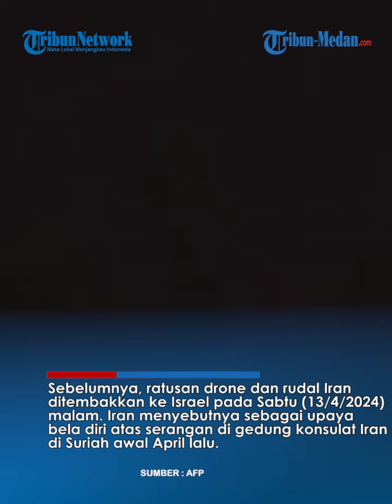TAKUT IRAN DIBOM Israel, Fasilitas Nuklir Ditutup, Zionis Pernah Serang Reaktor Nuklir Iraq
TRIBUN-MEDAN.COM - Setelah menyerang Israel, Iran langsung menutup fasilitas nuklirnya untuk sementara waktu.

Keputusan ini diambil dengan mempertimbangkan alasan keamanan.

Kepala Badan Energi Atom Internasional (IAEA) Rafael Grossi menuturkan, fasilitas nuklir Iran hanya ditutup selama sehari.

Dimulai pada Minggu (14/4/2024), fasilitas tersebut kembali dibuka pada Senin (15/4/2024) dengan pengawasan yang lebih ketat.

"Pemerintah Iran bahwa kemarin (Minggu), semua fasilitas nuklir yang kami periksa setiap hari akan tetap ditutup karena pertimbangan keamanan," kata Grossi, dikutip dari Arab News, Selasa (16/4/2024).

Grossi mengaku khawatir soal kemungkinan serangan balik Israel yang menargetkan nuklir Iran.

Oleh karena itu, penutupan sementara dinilai menjadi solusi terbaik yang bisa dilakukan saat ini.

Grossi juga telah meminta para pengawas dari Badan Energi Atom Internasional untuk tidak pulang sebelum situasi di Iran benar-benar aman.

Sebelumnya, ratusan drone dan rudal Iran ditembakkan ke Israel pada Sabtu (13/4/2024) malam.

Iran menyebutnya sebagai upaya bela diri atas serangan di gedung konsulat Iran di Suriah awal April lalu.

Namun, Israel memberi isyarat akan melakukan serangan balik meski dilarang Amerika Serikat (AS) dan Inggris.

Inilah yang menimbulkan kekhawatiran jika seandainya fasilitas nuklir Iran turut menjadi target.

Pasalnya, Israel juga pernah mengebom reaktor nuklir di Irak pimpinan Saddam Hussein pada tahun 1981.